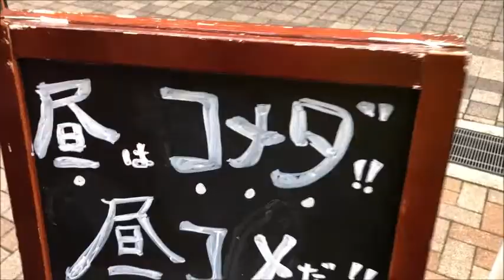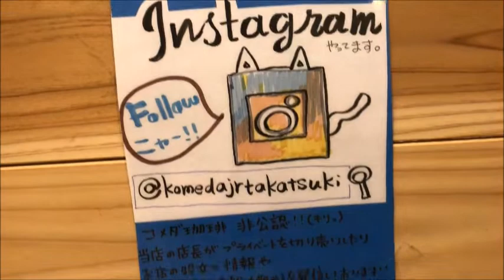【コメダ珈琲店】猫大好き人間が店長になった結果：コメダ珈琲非公認(笑)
カミさんと2年8カ月振りに二人で外食しました。
コメダ珈琲だったのですが、他の店舗には置いていない
見慣れぬ物が沢山あってビックリしました。
ちなみに、小生もカミさんも犬大好き人間です(笑)

【関連動画】

コメダ珈琲店：「みそカツパン」と「たっぷりたまごのピザトースト」で大満足【至福の満腹】

コメダ珈琲店：季節限定ミニシロノワールいちごチョコの大盤振る舞いが凄いサービス！【バレンタインキャンペーン】